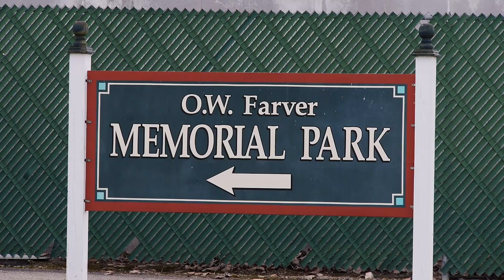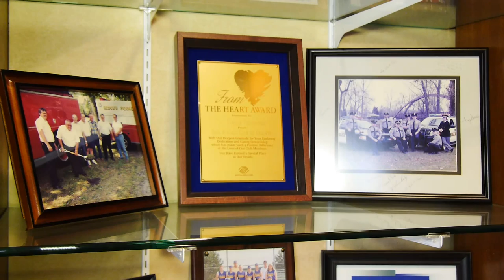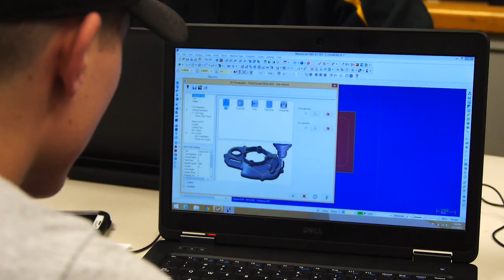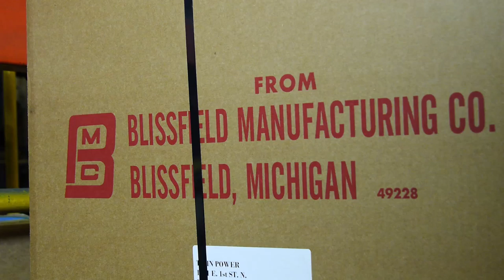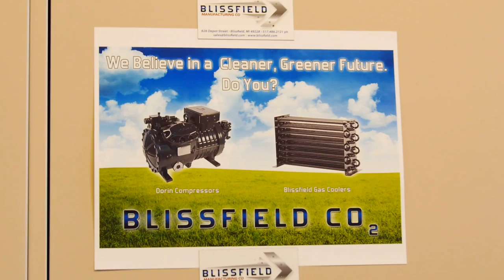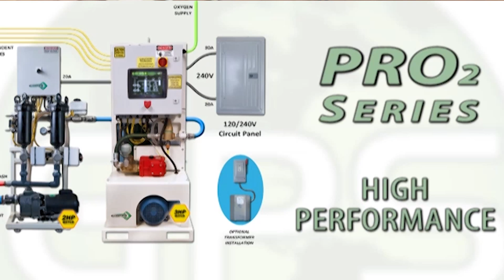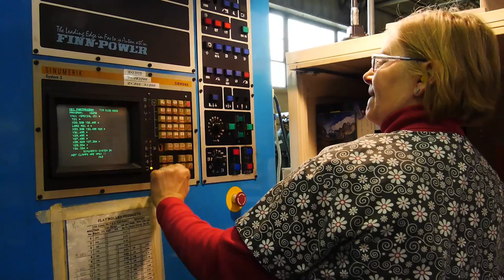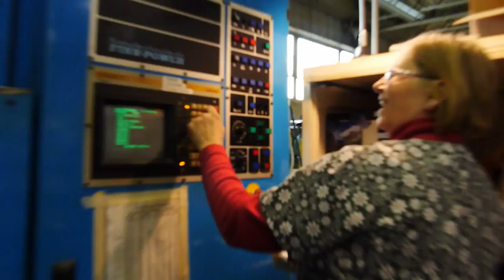Blissfield Manufacturing Made in Lenawee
Our latest episode in the Made in Lenawee Series.  We talk to Blissfield Manufacturing and how the company has grown from its first condenser to a third and fourth generation production facility that is at the forefront of the green revolution.